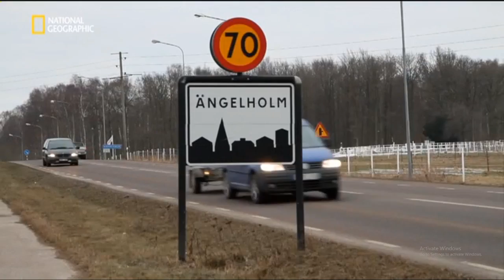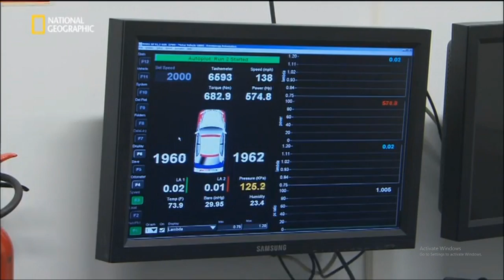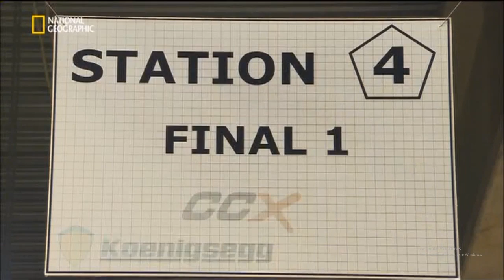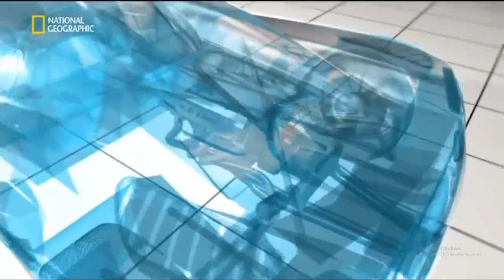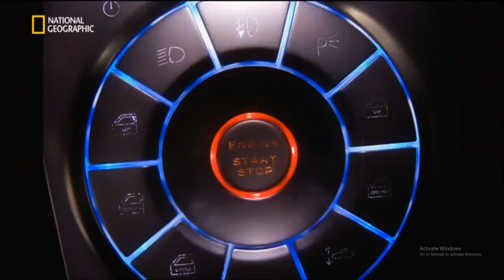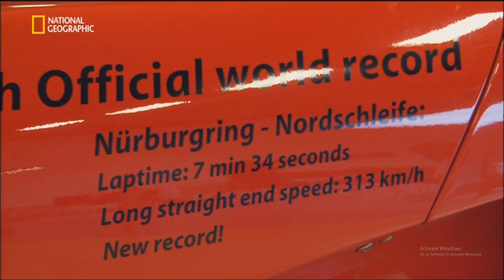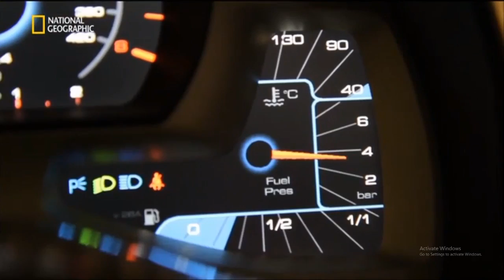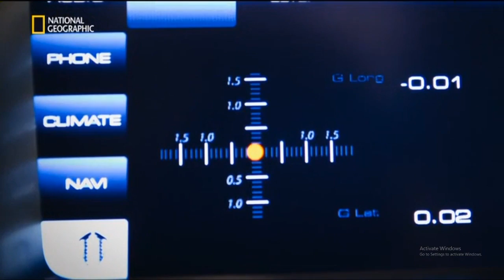Megafabbriche - La supercar Svedese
Adorata da molti, ma posseduta da pochi, la Koenigsegg è diventata un'icona per gli amanti delle automobili. Entriamo nello stabilimento dove viene realizzato questo straordinario prodotto.